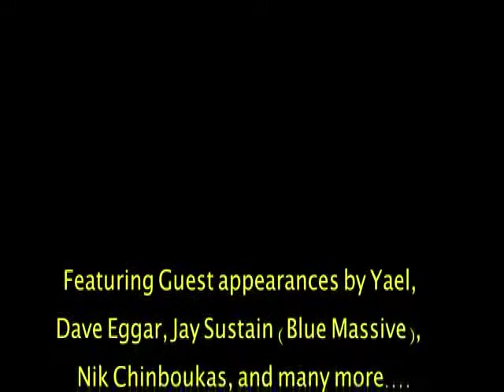The Love Project Journey :: LIVE @ SXSW ::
THE LOVE PROJECT DVD will be played during the SXSW.  Come meet & greet Yael, and enjoy a special celebration with the musicians and producers of the DVD/EP.

Take one Drum Addict, one Film crew, 17 Musicians from around the globe add Inspiration and a healthy dash of Passion shake and serve in a tall glass with a twist of Love. Celebrate SXSW 2010 with their debut DVD collaboration The Love Project Journey with special guests Josh & Cora Dunham (bassist & drummer for PRINCE) plus Dave Eggar & Jay Sustain (members of BLUE MASSIVE).

THE LOVE PROJECT JOURNEY features Lucia Micarelli on violin, Dave Eggar's duality on cello and piano, Max ZT on dulcimer, Sasha Lazard in her operatic territory while Jay Sustain re-mixes in the DJ underground vibe. In this documentary, like-minded artists from around the globe, songwriters,and producers share "the Zone" and vision with Yael.

Together, they create a musical experience that crosses musical boundaries and proves that persistence and vision can spark an amazing musical collaboration. The Love Project Journey is like no other drum DVD ever made. Be inspired to play with your heart and create your own musical journey.

Film, Music, Passion Come Experience the Love!